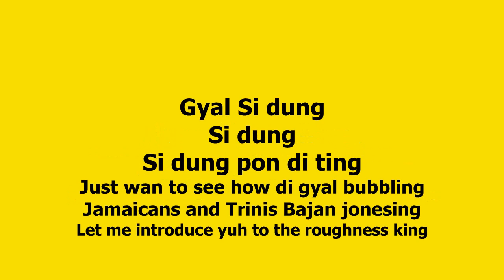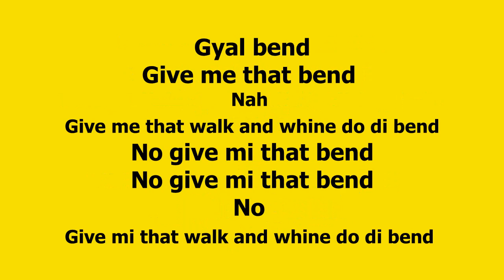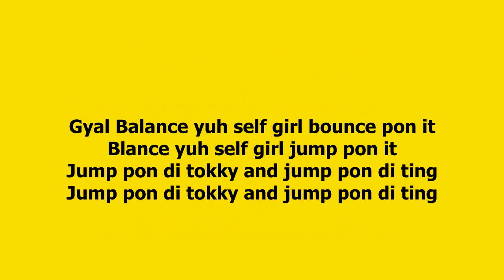Marzville: Adjust (Tic Tock) Lyrics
This is the viral song on tik toc. The songs goes:
"I wan yuh ride
Pon di tikky
And Whine pon di tokky
And a a ride pon di  tikky
And a just tic tock
A wan yuh ride pon di
Tikky Tikky Tikky tikky tikky tikky tikky  tikky tikky tikky tikky tikky tikky tikky tikky tikky tikky

I was searching for this song and only knew the chorus.  I found out Marzville sing the song and did not see the lyrics online or on youtube. I had some free time so I thought why not.